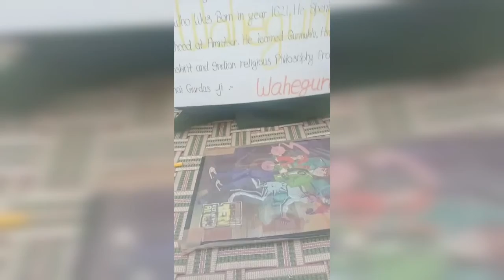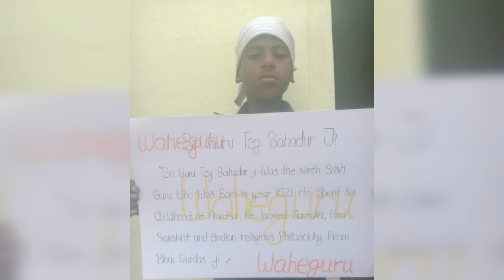400th birth anniversary SHRI GURU TEG BAHADUR JI ENGLISH_WRITING_COMPITITION #2020